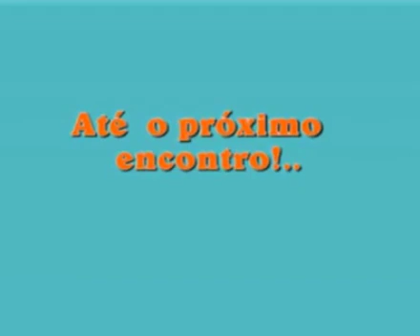Reunião da família Pereira